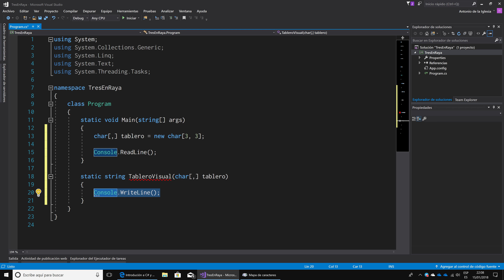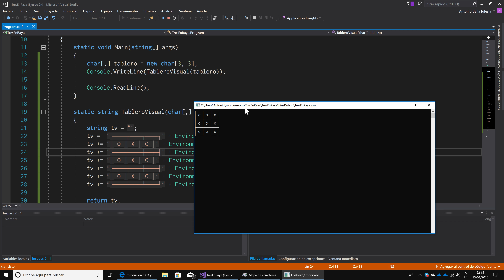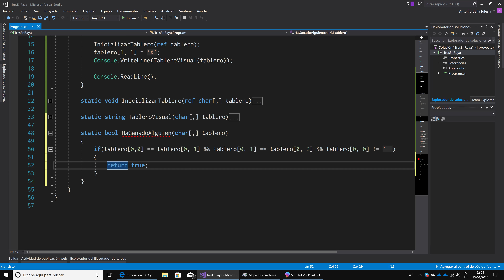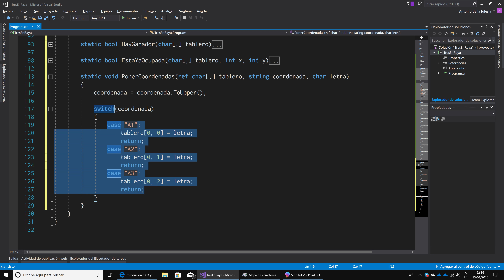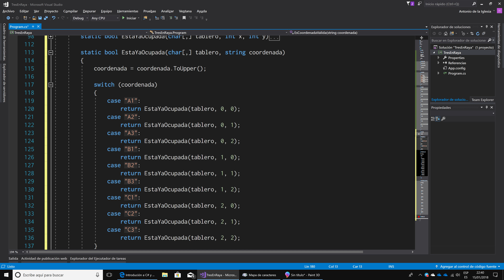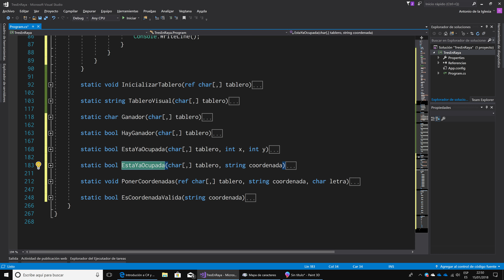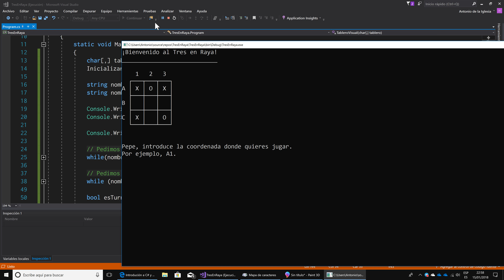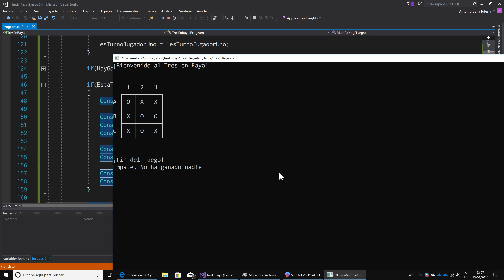C# Principiantes | Ejercicio Final: Tres en Raya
¡No te olvides visitarnos en programación101.net!

Hacemos un tres en raya como ejercicio final, para aglutinar un poco todos los conocimientos que hemos adquirido